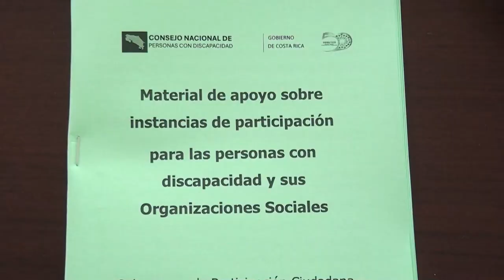Conapdis se reúne con organizaciones que agremian a personas con discapacidad en la Zona Sur